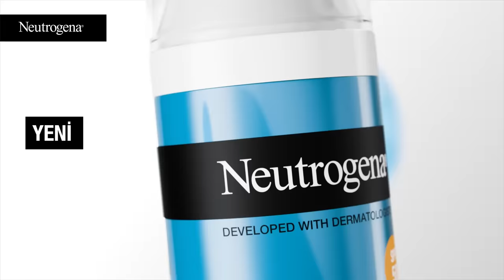Gün Boyu Nemlendirme ve SPF50 ile Yüksek UV Koruması Bir Arada!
Günlük güneş korumasını atlamak artık geride kaldı! Yeni Neutrogena Hydro Boost SPF50 Güneş Koruyucu Nemlendirici, cildinin sevdiği içeriklerle formüle edildi. Gün boyu nemlendirme ve yüksek UV koruması. Beyaz kalıntı bırakmayan hafif dokusu ile onsuz yapamayacaksın!